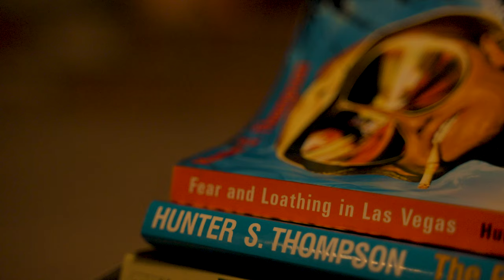Surfer Shaper Short Film | Strange Ideas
Average surfing on average waves.